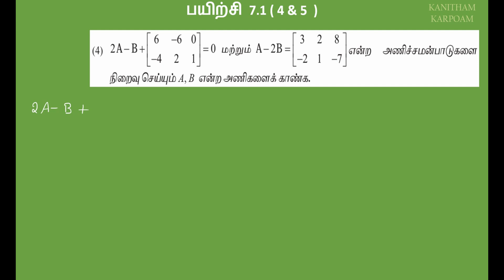11th Maths Tamil Medium Exercise 7.1 Sum 4 & 5 Lesson 7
பயிற்சி 3.6 ( 1 ) ( i, ii, iii )

பயிற்சி 3.6 ( 1 ) ( iv, v )